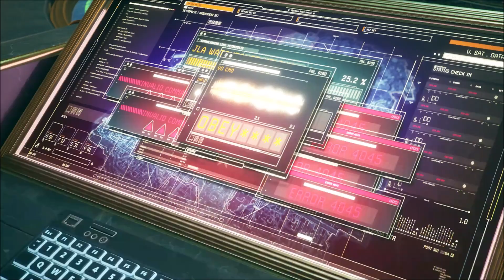Suicide Squad Kill The Justice League Part 2 - Amanda Waller - Gameplay Walkthough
Game company:
Rocksteady Studios